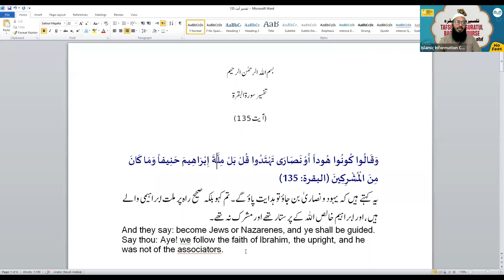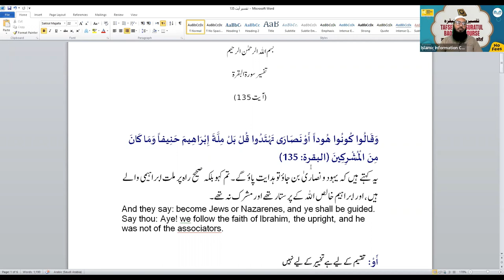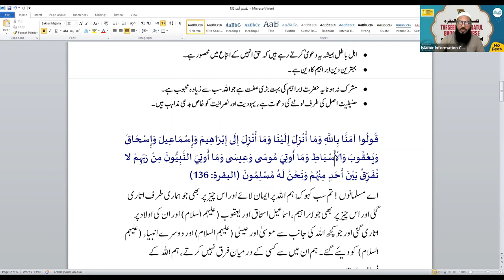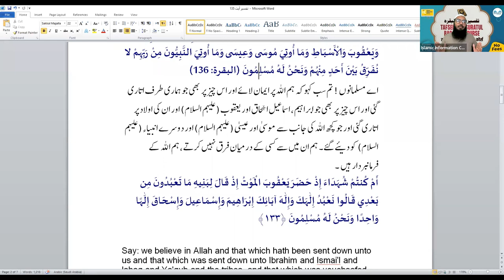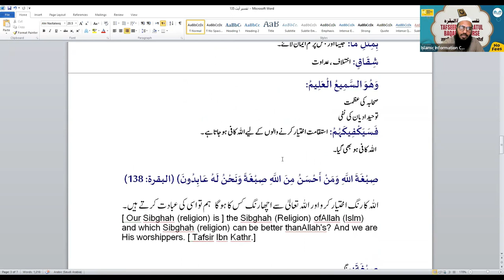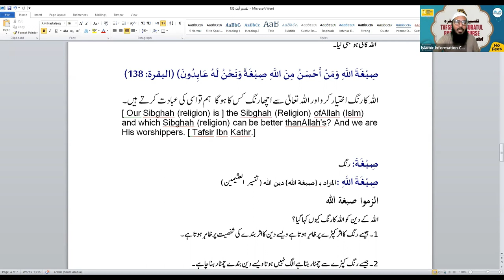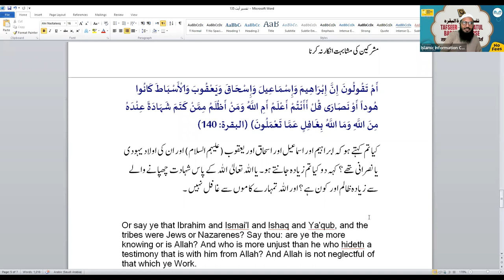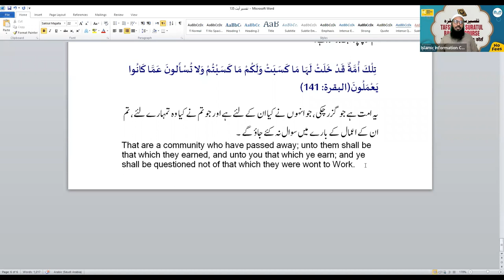Tafseer Surah Al Baqrah Hindi Urdu - Online Course - Class 41 | Shaikh Sarfaraz Faizi